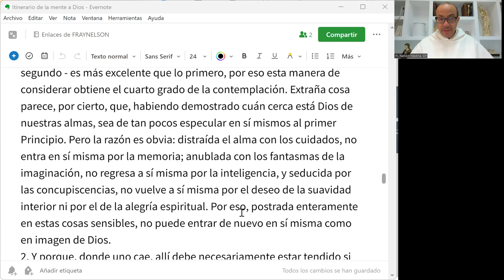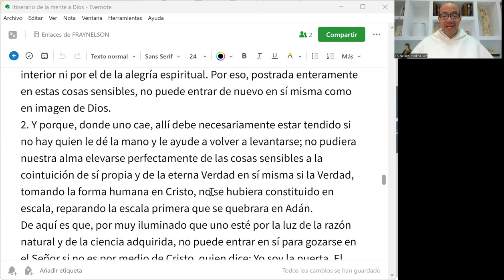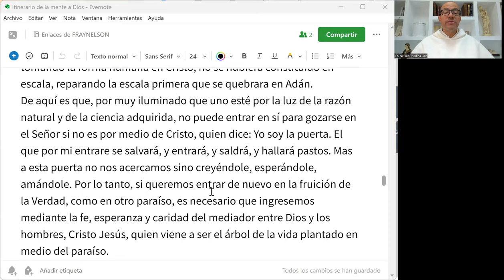IMD 20 de 33 - Vivimos distraídos, confundidos y atrapados por la concupiscencia - pero hay solución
Se pregunta San Buenaventura por qué si hay tantas maravillas en nuestro ser, creado por Dios, que además refleja a Dios, tan pocas personas llegan a reconocerle como su fuente y centro. Su análisis es hoy más actual que hace 8 siglos.